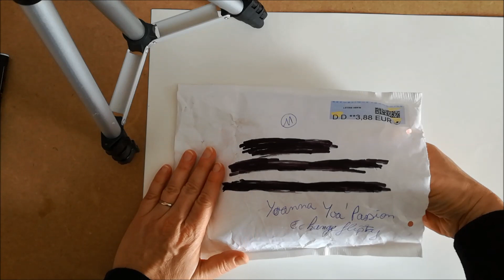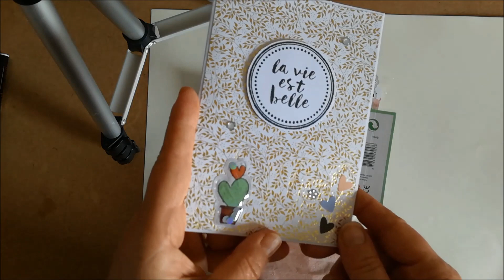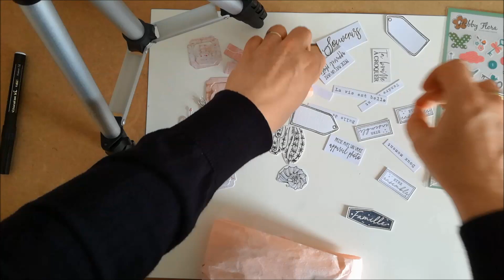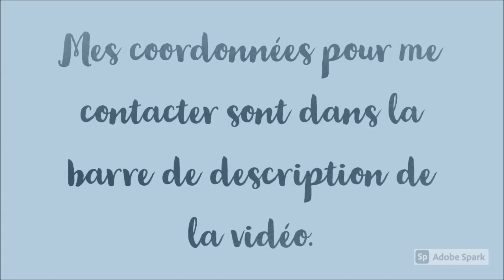Onzième vidéo BAL magnifique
Dans cette vidéo, je vous montre le courrier que j'ai reçu de Yvanna Yvapassion.

Bon visionnage, bonne réalisation et amusez vous.

Un petit pouce bleu si vous en voulez d'autres.

Nous avons atteint les 560 abonnés. Je suis heureuse de partager cette belle aventure avec vous.